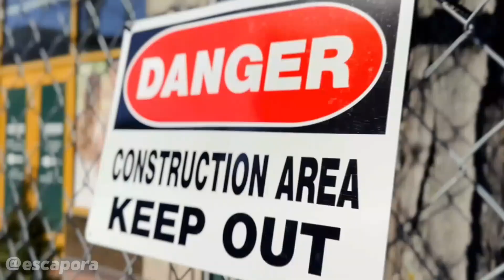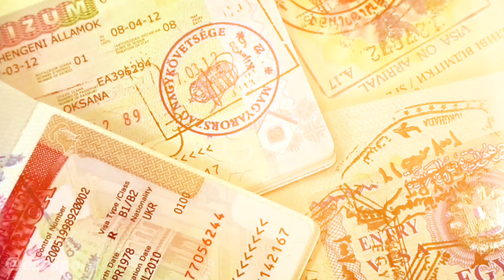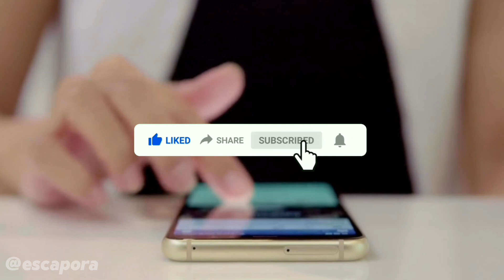10 Countries Where Americans Are Banned Now (2025)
The construction industry is undergoing a revolution with groundbreaking technologies that are transforming how we build. From smart materials to AI-driven automation, these innovations are making construction faster, safer, and more sustainable. As urbanization accelerates and infrastructure demands grow, cutting-edge construction technologies are reaching new levels, redefining the future of architecture and engineering.

3D printing is reshaping the industry by allowing entire buildings to be printed in a matter of days, reducing labor costs and material waste. Self-healing concrete is revolutionizing durability, using bacteria to repair cracks and extend the lifespan of structures. AI and robotics are streamlining construction sites, automating repetitive tasks, improving efficiency, and enhancing worker safety.

Modular and prefabricated construction techniques are speeding up the building process, allowing entire structures to be assembled in record time. Smart materials, such as shape-shifting alloys and transparent solar panels, are enhancing energy efficiency and structural adaptability. Advanced drones and LiDAR technology are enabling precise site surveying, improving planning accuracy, and reducing project delays.

Sustainable innovations are also playing a crucial role in modern construction. Green buildings equipped with AI-driven climate control, energy-efficient insulation, and vertical gardens are making cities more eco-friendly. Carbon-capturing concrete and biodegradable construction materials are helping reduce the industry’s environmental footprint, paving the way for a more sustainable future.

The future of construction has arrived, and these game-changing technologies are revolutionizing the way we build. Want to see the most advanced construction technologies in action?